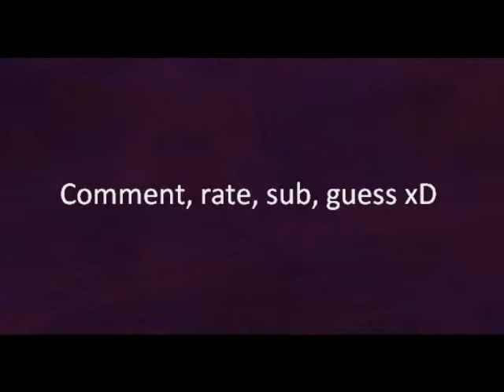Just as life, episode 2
Michelles POV
'I said,' Megan repeated laughing, 'that Tanya, Jayde and I found a perfect way for you to become famous.'
'No way!' I shouted exited, 'are you serious?'
'Yes,' Megan said, 'if you're interested, we'll call them. If not, we can't help you much more.'
'Of course!' I said, 'that's just.. awesome!'
I admit, I said I never wanted to be famous, but that's not what it's all about. All the paparazzi every single second around you.. But that was just one of the few negative points I've heard, especially if you look what I love about it.. The few things I discovered about myself.
I love the studios, I love performing, I love dancing.. And I could go this way for over an hour, but I won't.
'Can you come over here at 2 pm?' Megan asked, 'they will be here, you'll sing a little part and probably you'll get the job.'
'Yeah,' I said, 'sure. I'll be there! Thanks so much..!'
'What was that about?' Nick asked.
'Not about spiders,' I answered, Nick grinned, 'Tanya, Megan and Jayde found a job for me!'
'Where?' Kathy asked.
'I don't know,' I answered, 'but I have to be at Schmidt Records at 2 pm, tomorrow.. Please tell me you guys will go with me..'
'Well,' Jeffrey said, 'I guess I have to, now we date..'
I saw him smiling, and I smiled back. He was just so sweet..
'Exactly,' I said, just joking.
'We'll come to,' Rose said, 'you're our friend, we'll give you some moral support.'
'I don't need moral support,' I said, 'I just need my friends.'
'Then they'll be there for you,' Kathy said.
'Thanks, guys,' I said.
Ashley would've loved to hear this, but she had to go back to the Netherlands because a few problems with her family. Pity.
Next day -- 1:45 pm
Roses mom drove us to Schmidt records, and we arrived there a quarter to early. But early was better than late. Jeffrey, Nick, Rose, Kathy and I went to the floor where Tanya was supposed to be: the second floor.
Megan was waiting for us, and she was the only one on that floor. She hugged all of us tight.
'Nervous?' she asked, 'just admit it, I know you are!'
'Yes,' I answered, 'but just a little... But really, that nerves are working on my nerves!'
'Ouch,' Jeffrey said, 'even more nerves..'
'You should actually find a way to lose them,' Rose said, 'maybe running around Schmidt records will help you out.'
'You're joking, right?' I asked.
'Yes,' Rose said, 'I am, why?'
'Because you're right,' I said, 'probably I just need to lose some energy.'
'You are crazy,' Kathy said.
'Yes, but it might help,' I said, 'and if it doesn't.. it was worth a try.'
'How long is that gonna take?' Nick asked, 'cause you still can run up and down the staircase. Thirty floors can help as good as around Schmidt Records.'
'Ah well, why not?' I said, shrugging my shoulders, 'be right back.'
Megan shook her head laughing, but when I turned around I shocked because someone was behind me. 'WOW!'
'Michelle,' Megan said, laughing, 'these can be your new producers,'

Knock, knock?
Who's there? You can guess! xD
Sorry couldn't let it, but you should still guess.. xD